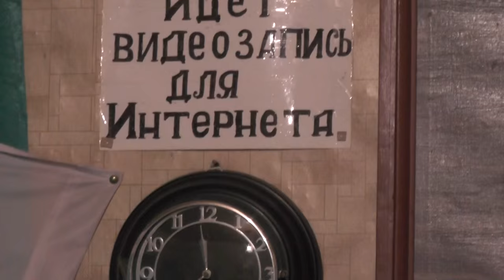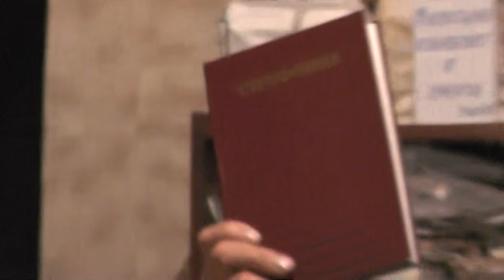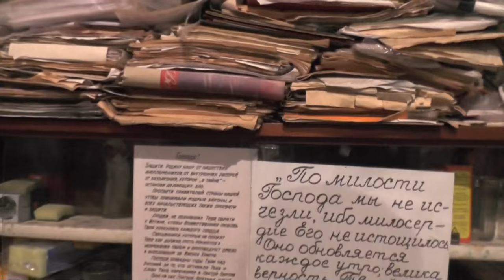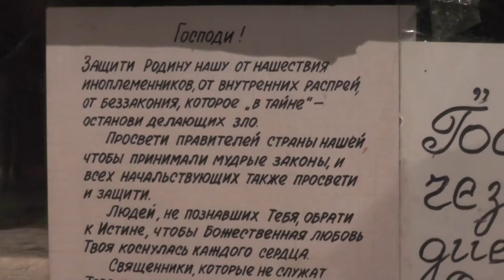Занятие после Богослужения и собрания. Галат. 5 гл. 27.12.2015